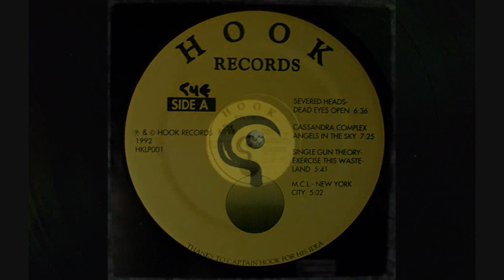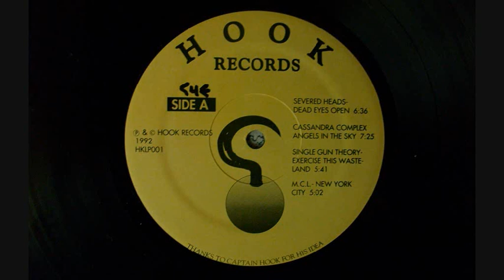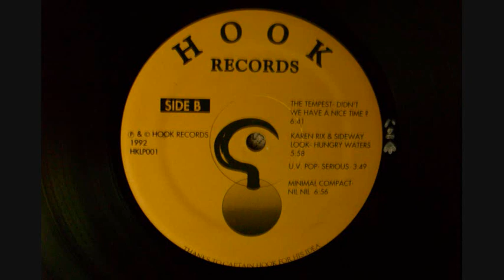The Tempest - Didn't We Have a Nice Time?